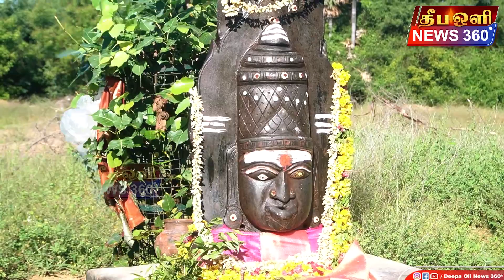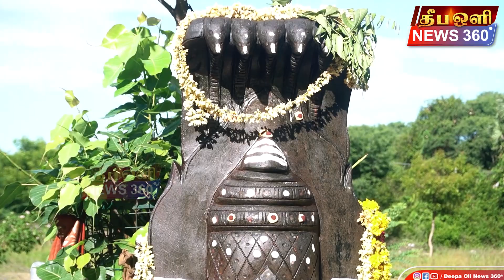Nagathamman Kovil Near Swami Nagaraj Living Place || Tiruvannamalai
தீப ஒளி நியூஸ் 360*

சமூக பிரச்சனை, விளையாட்டு , அறிவியல் , கலாச்சாரம் , சினிமா மற்றும் பொழுதுபோக்கு அம்சங்களை வழங்கும் ஊடகம்.

Tamil media channel focusing on ,

Social issues, Science , Culture, Sports, Cinema and Entertainment.